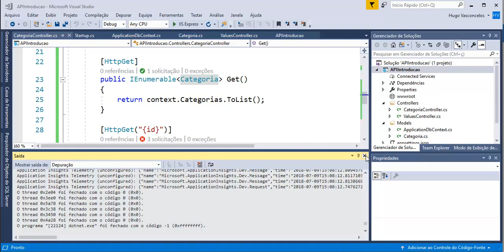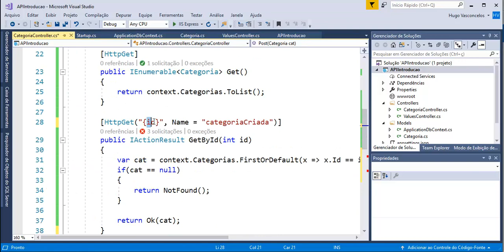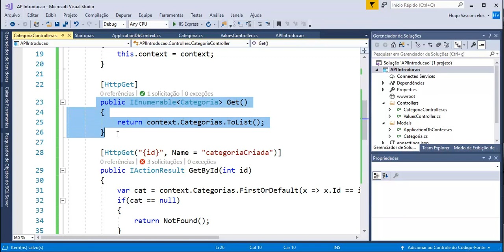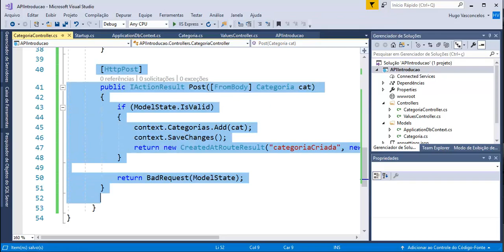ASP NET Core com API - Aula 08 - Método Post para API